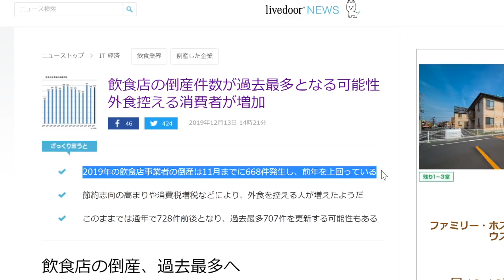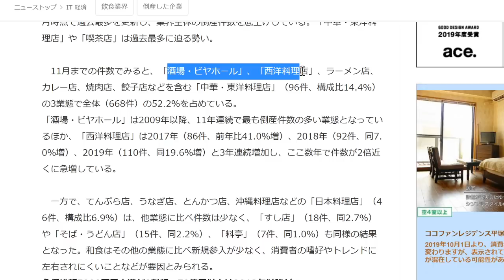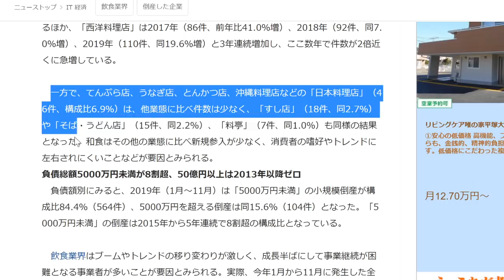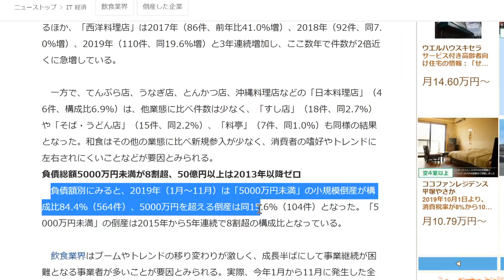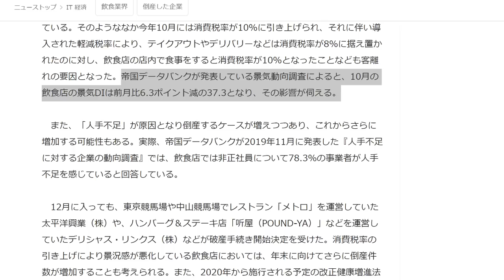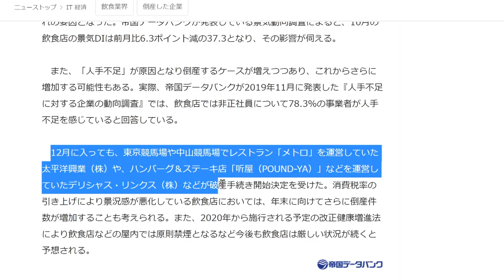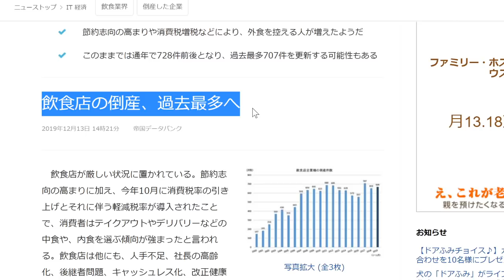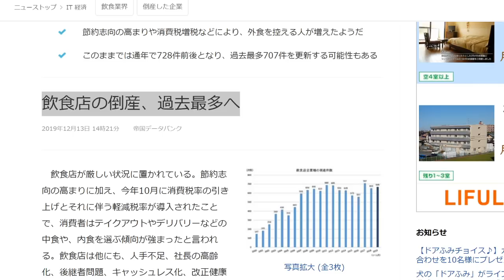【悲報】飲食店の倒産件数が過去最多に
今の時代飲食店の経営は本当に厳しいと思います。
不景気＆増税＆少子化＆原料値上がり・・・etc